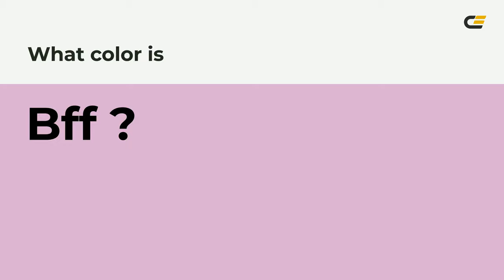Bff color dbb0d3 hex color - Violet color - Cool color dbb0d3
What color is Bff ? dbb0d3 hex color - Violet color - Cool color dbb0d3

Hex dbb0d3 Color Code is also known as Bff color.

Hex dbb0d3 Color code in RGB color code model is created after adding 85.88% red color, 69.02% green color and 82.75% blue color.
Hex dbb0d3 Color code in CMYK color (process color) code model is generated after subtraction of 0% cyan, 19% magenta, 3% yellow and 14% black.